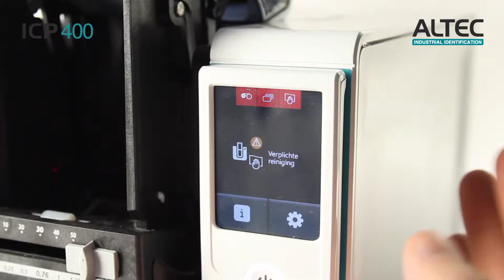ICP 400 - Instructievideo - Uitgebreide reiniging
In deze video laten we je zien hoe je een uitgebreide reiniging voor de Altec ICP-400 cardprinter uitvoert. Voer deze reiniging uit na iedere 5 periodieke reinigingsbeurten.